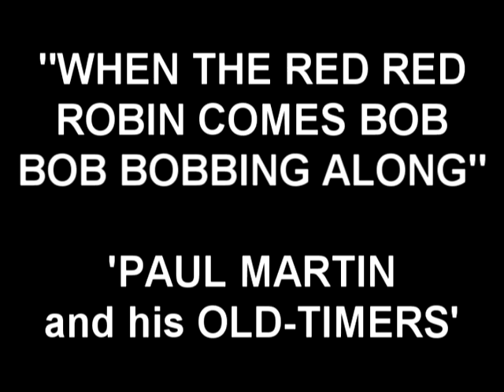Red Red Bobin Comes Bob Bob Bobbin Along -Paul Martin and his Old-Timers